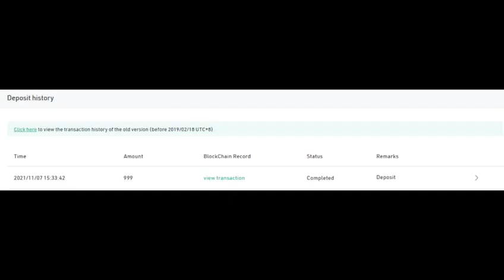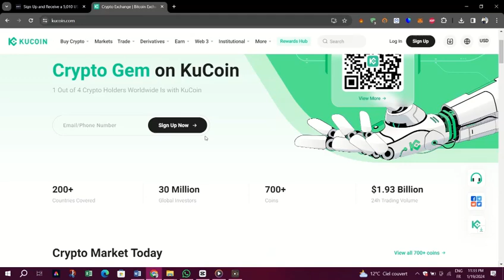How To Transfer USDT From Bybit To Kucoin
Learn how to easily transfer USDT from Bybit to Kucoin with this step-by-step tutorial. Simplify your crypto trading with these simple instructions for transferring your funds between exchanges. follow along and transfer your USDT like a pro!